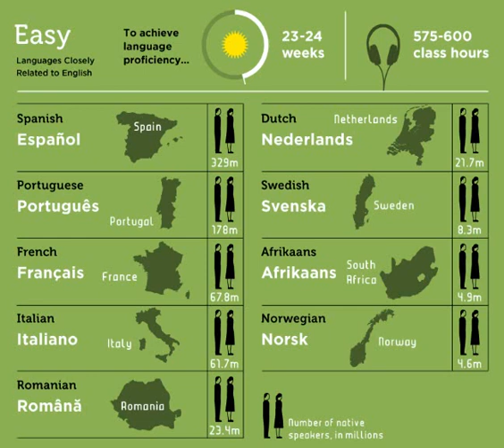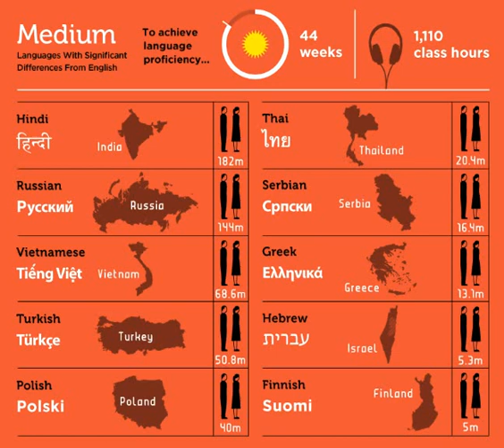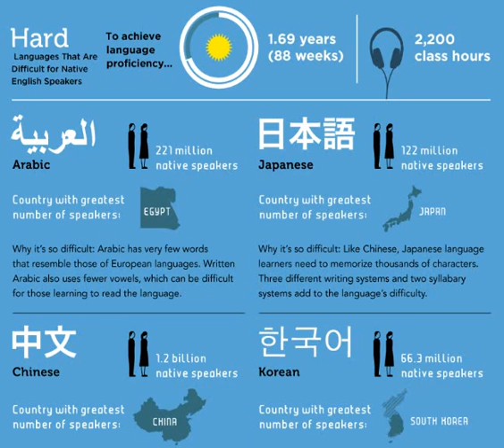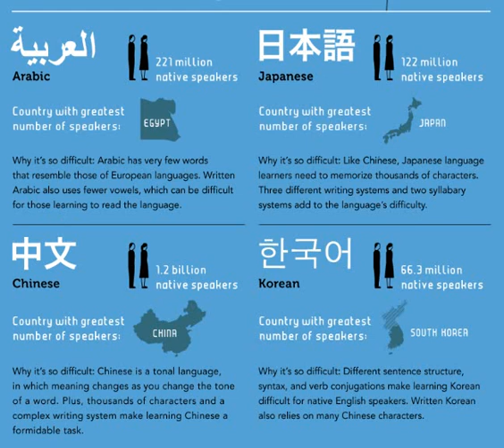Quais os idiomas mais fáceis e mais difíceis ?